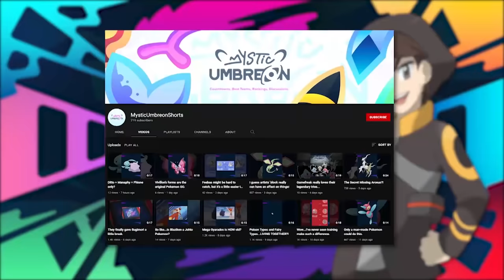Top 10 RAREST/HARDEST Pokémon To Catch In Legends Arceus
With such a heavy focus on catching, you'd be right to assume Pokémon Legends Arceus has some really difficult and rare Pokémon to get! So today I am giving you all the Top 10 RAREST/HARDEST Pokémon To Catch In Legends Arceus!